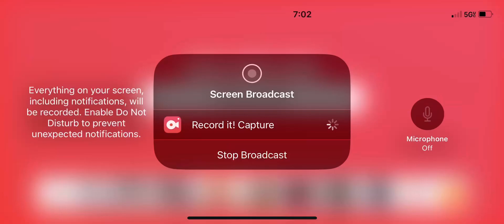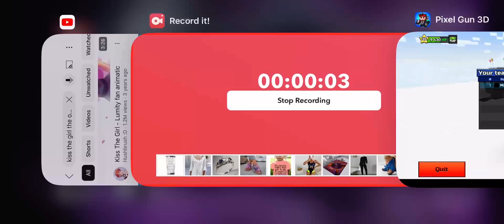Pixel gun 3D to￼